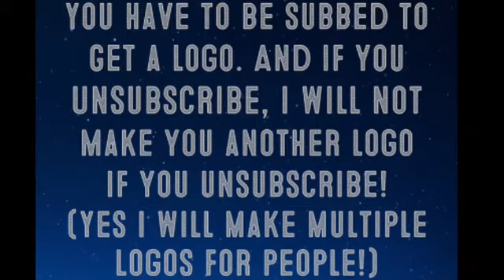FREE LOGOS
[Closed]